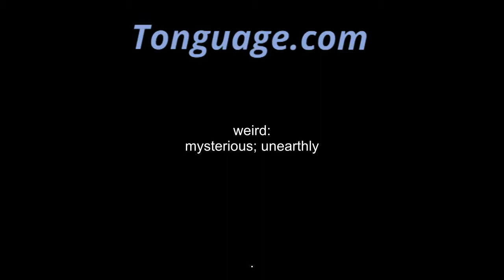weird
mysterious; unearthly